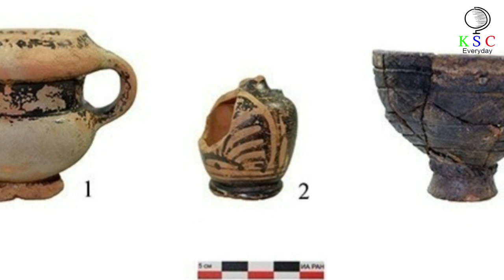Three Generations Of Ancient Amazon Women Warriors Discovered In A Russian Tomb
Archaeologists in Russia have uncovered the remains of four Amazon women of different ages buried in the same tomb. According to CNN, this is the first time in history that such a discovery has been made.